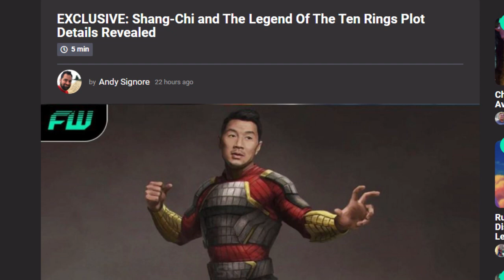WILD MCU NEWS! NEW Shang Chi Plot Details Revealed!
We've got new MCU reports about Shang Chi! In this preview video, we're breaking down the new plot leaks about Shang Chi including spicey stuff about the Mandarin, the Mortal Kombat like a tournament, and Shang Chi's cool powers!! How does this fit into our Phase 4 picture? Let's break it down here!!